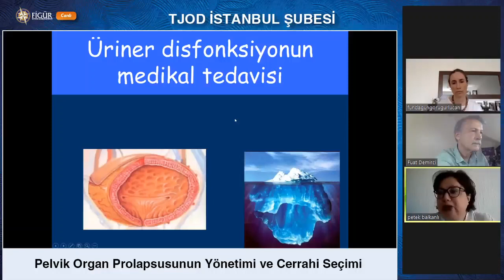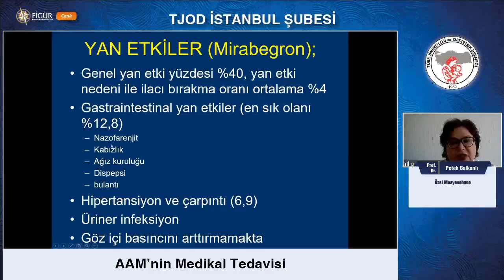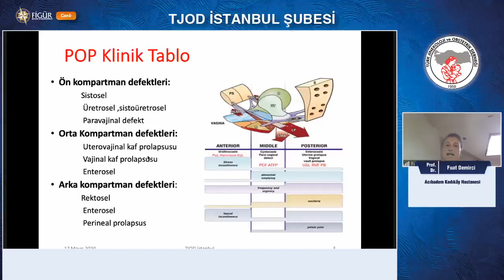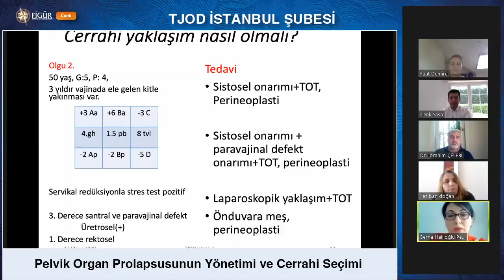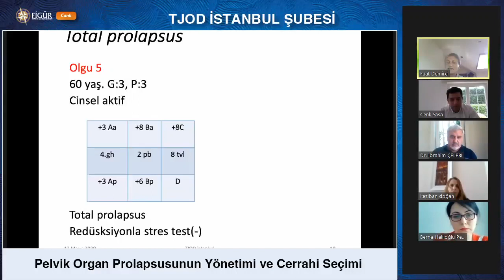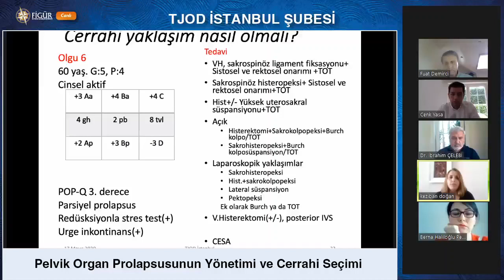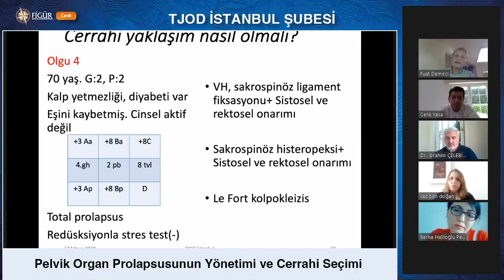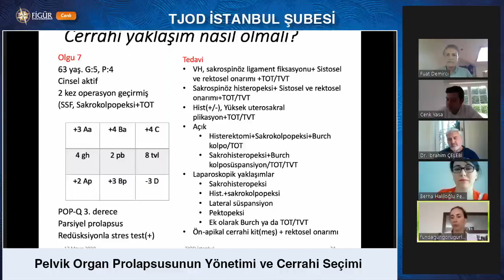17 Mayıs 2020 TJOD Ürojinekoloji Toplantısı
17 Mayıs 2020 Pazar:
TJOD Ürojinekoloji Toplantısı